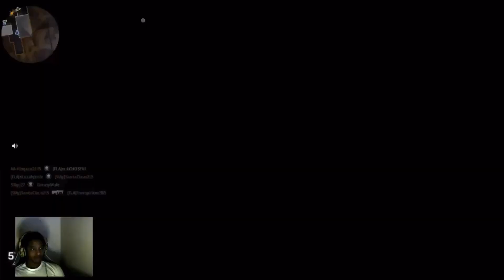The M4A1 is the BEST GUN! - Call of Duty Modern Warfare *HIGH KILL FUNNY GAME*